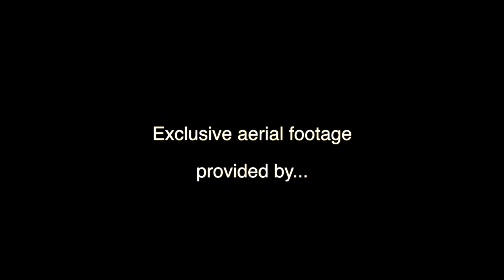Carnegie Trail, Branded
Agent: Kathleen M. Emig